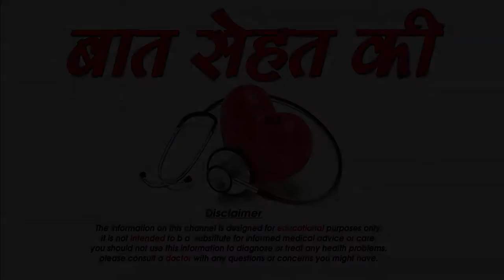अपने अजन्मे बच्चे से कैसे जोड़े फीलिंग्स -How To Make Emotional Feeling With Unborn Child